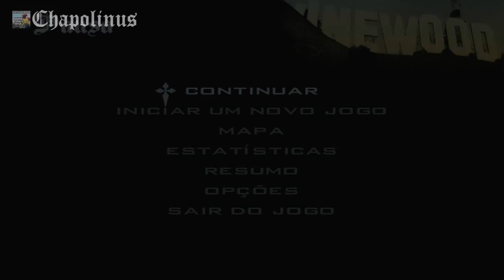Pichações: #86 até #100 // GTA SAN ANDREAS - Parte 9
⇨ 9ª parte do Detonado do GTA San Andreas, versão PC.

Rockstar Games
Plataforma(s): PlayStation 2, Xbox, PC Windows, Mac, Xbox 360 [Live], PlayStation 3 [PSN]
Versões Mobile: iOS, Android, Windows Phone, Amazon Kindle

by Chapolinus